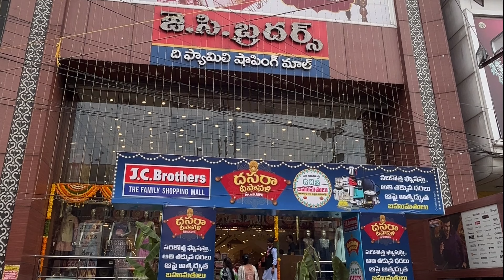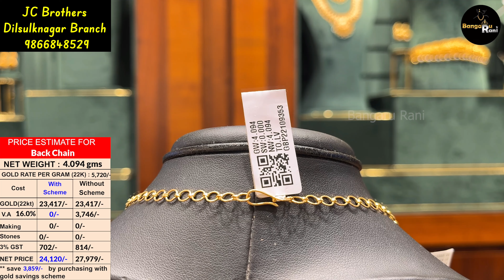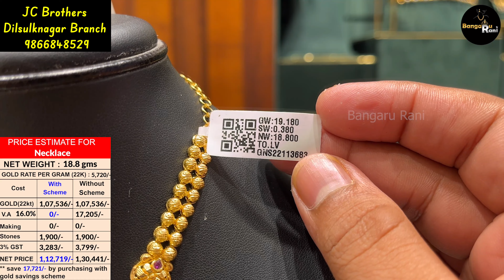yellow gold 15 to 20 gms lightweight necklace designs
First time in YouTube JC Brothers Jewellery | yellow gold 15 to 20 gms lightweight necklace designs

Hi Friends,

JC Brothers
Dilsulknagar Branch

Happy to reveal that our new channel name "Vasthra Rani".
This is the first video Link